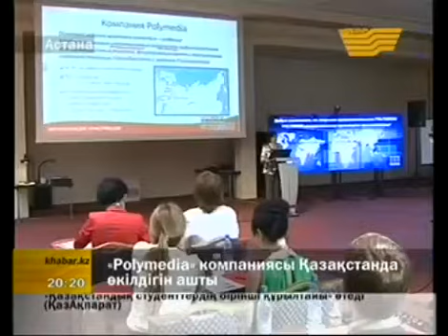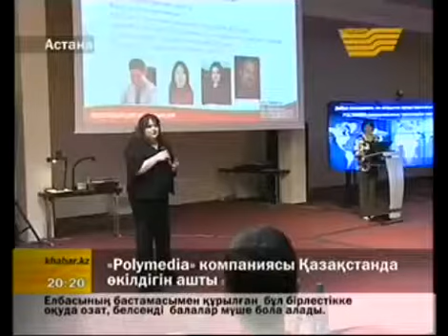Polymedia открыла представительство в Казахстане (Каз.)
Мировой эксперт в области аудиовизуальных технологий открыл представительство в Астане. Российская компания «Полимедиа» представила потенциальным партнерам из Казахстана свои идеи и предложения, с учетом специфики нашего региона.

«Polymedia» компаниясы Қазақстанда өкілдігін ашты

Ресейдің жетекші компаниясы Қазақстанда өкілдігін ашты. Аудиовизуалдық технологияларды ұсынатын «Polymedia» Қазақстандық нарыққа «Polymedia -Kazakhstan» деген атпен тарамақ.

Кәсіби біліктілігі жоғары мамандар мен техниканың соңғы тілімен жасақталған құралдар еліміздің экономикасын дамытуға ықпал етпек. «Polymedia» компаниясы кез-келген бөлмені заманауи кеңістікке бөлеп, техниканың соңғы жетістігімен жабдықтап бере алады. Атап айтқанда олар: конференц-залды,ситуациялық орталықты, бейне бақылау және басқару орталығын, көпфункциялық спорт кешендерін, оқу сыныптарын жоғары технологиялармен қамтамасыз ете алады.

Елена Новикова, «Polymedia» компаниясының бас директоры:
-Біздің компанияның басқалардан ерекшелігі -- ол кәсіби біліктілігі жоғары инженерлік мамандарда болса керек. Мәскеудегі кеңсемізде 450 қызметкер жұмыс істесе, оның 150-і техникалық шешімдерде өздерін көрсете білген мамандар.